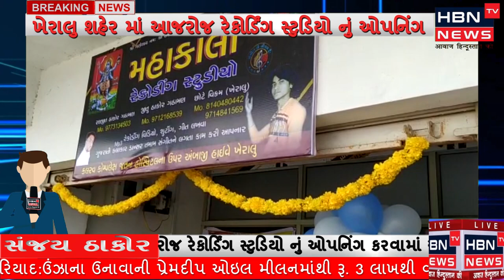ખેરાલુ શહેર માં વનરાવન ચાર રસ્તા મયુર હોટલ ની ઉપર. રેકોર્ડિંગ સ્ટુડિયોનું ઓપનિંગ